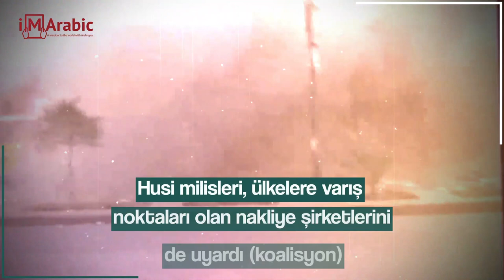Husi, petrol şirketlerini uluslararası toplumu baskı altına almakla tehdit ediyor